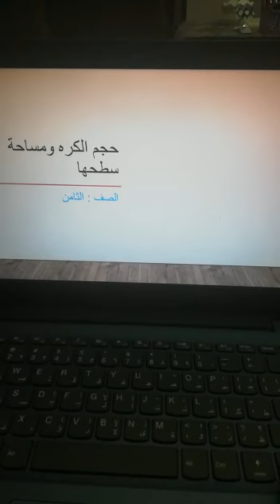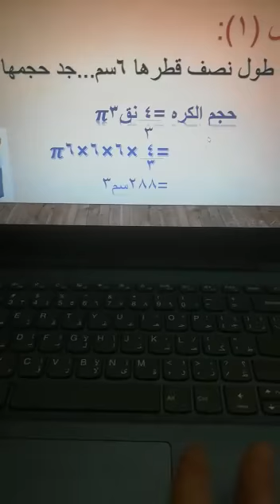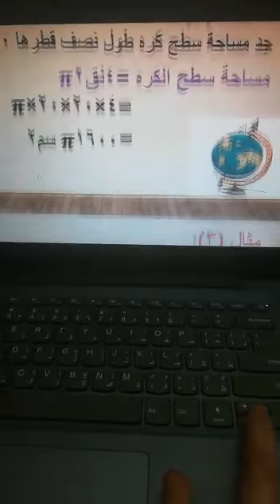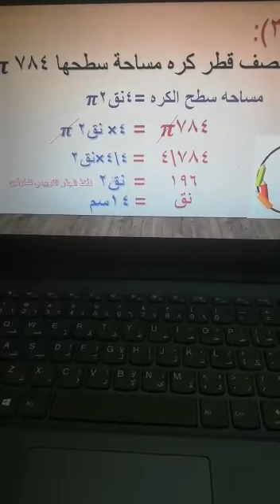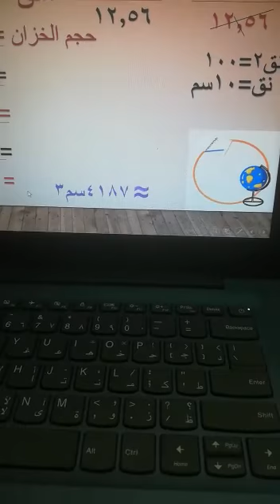صالحة ابراهيم الصف الثامن الرياضيات حجم الكرة ومساحة سطحها